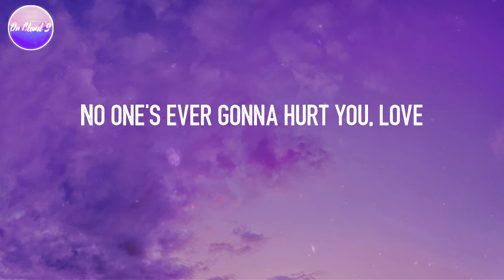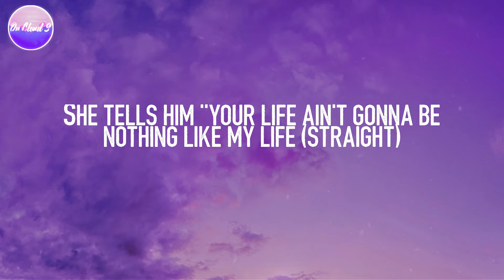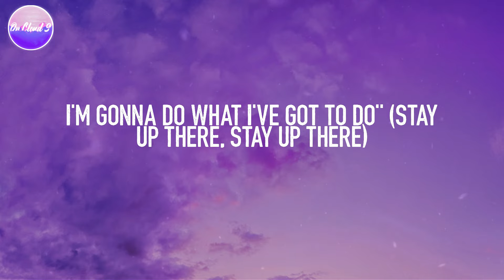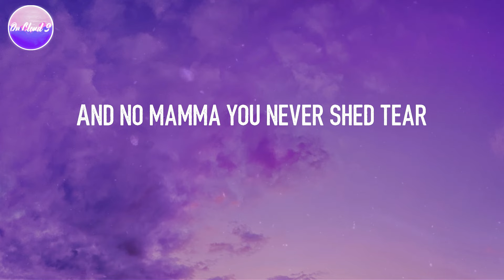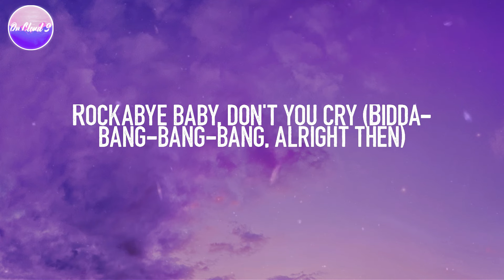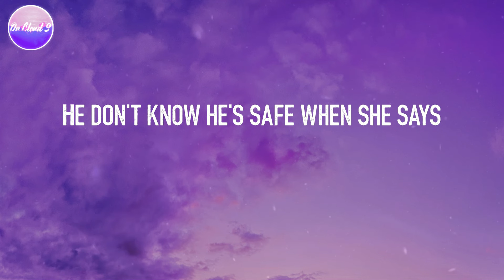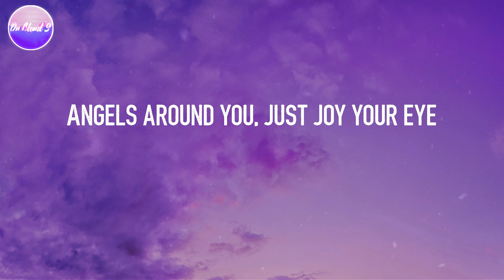Clean Bandit - Rockabye (Lyric Video)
Rockabye - Clean Bandit (Lyrics)
Lyric video for "Rockabye" by Clean Bandit